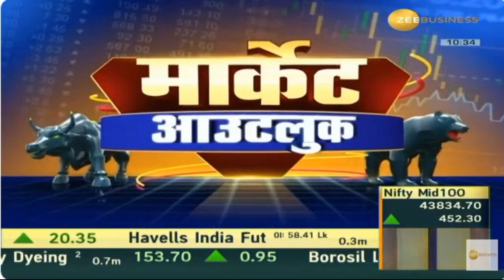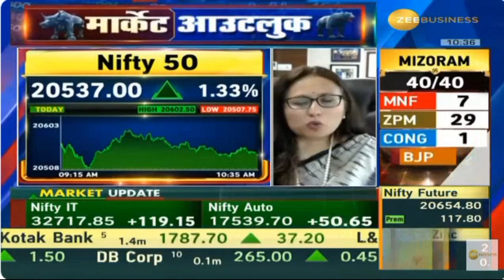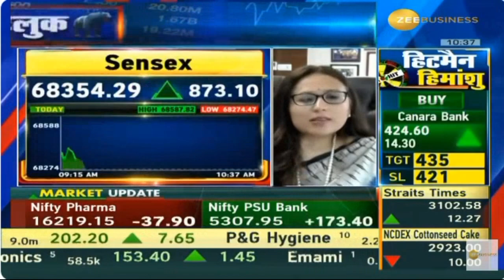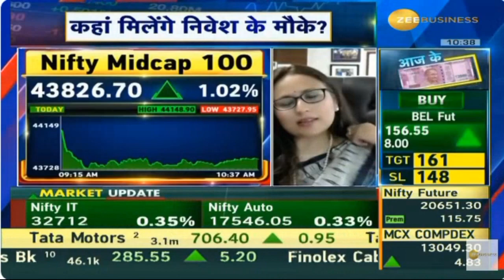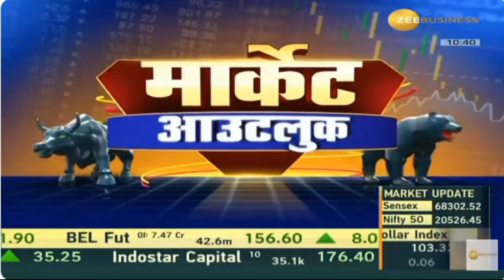देखिये राधिका गुप्ता को भारत के विकास की कहानी के साथ बाजार के रुझान पर उनकी सोच के बारे में बताते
Radhika Gupta, CEO, Edelweiss MF in a conversation with Anil Singhvi discusses India's growth prosperity, Indian markets outlook, Zee Business, 4th December 2023